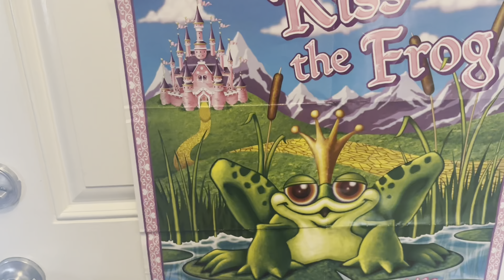Grandpa sushi 🍣 chef Claire bday celebration